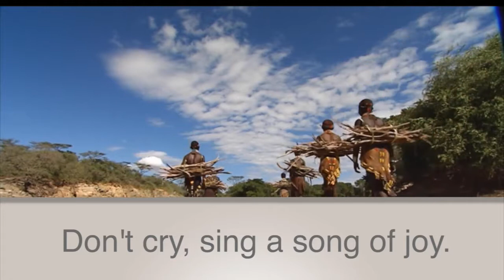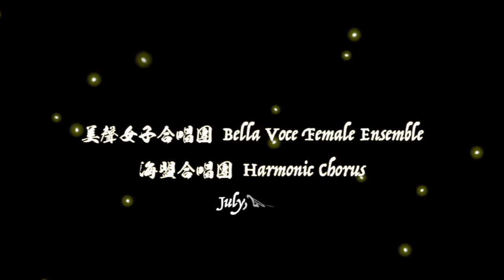Dry Your Tears, Africa SATB (II)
updated version with better Audio.